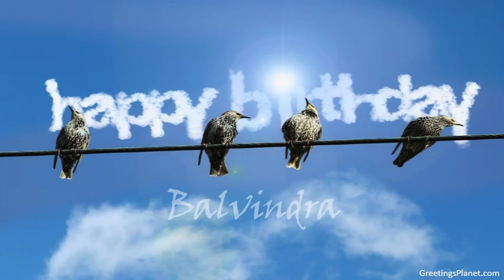Happy Birthday to Balvindra.mp4